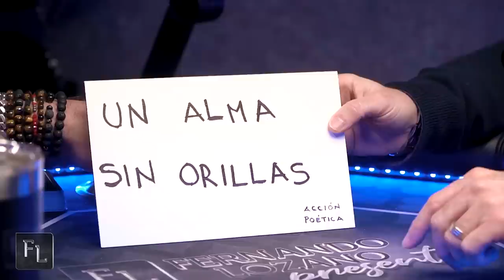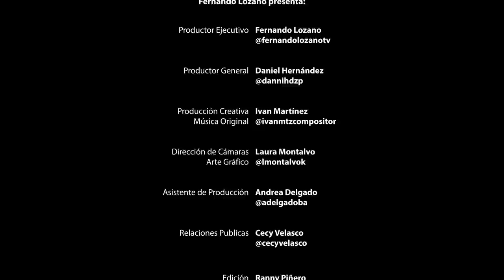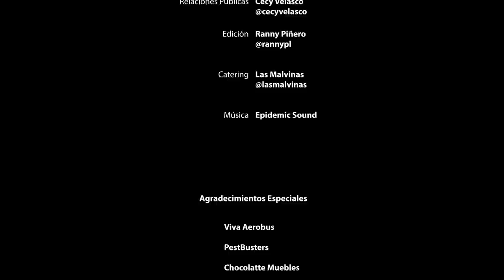Fernando Lozano Presenta a Toño Nelli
🎤Periodista deportivo desde 1985 ⚽️Narrador de fútbol